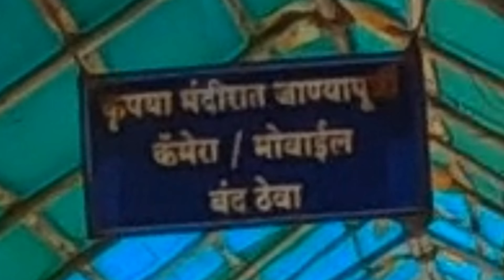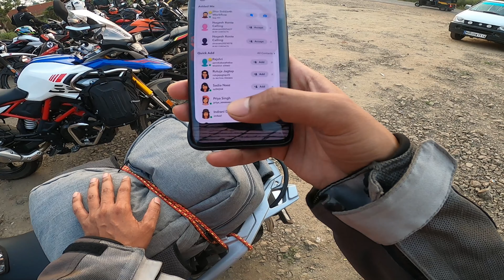Ganpati Pule to Pune Bike Ride | BMW 310GS | PART2 |Kattysride | Pune Vlogs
I upload regular bike/scooter reviews, Travel Vlogs, Product reviews, etc.

GoPro Hero 8 Black for motovlog and Vlogging

BOYA SHOTGUN MIC FOR VLOGGING

MAONA LAVILIER MIC FOR MOTOVLOGGING

Procus 4K action camera (secondary)

SJCAM SJ6 Legend (secondary)

Gorilla tripod for mobiles

Amazon basics tripod for still videos

Oneplus 7 pro for Cinematic shots

30 in 1 Action Camera Accessory Kit for all Action Cameras

Type C to 3.5mm Converter Audio Jack Adapter Cable

Boya BYM1 Wired Lavalier Microphone

Dual Fan Cooling Pad with Dual LED for laptops

GPS Tracker for Car Motorcycle Vehicle Tracking Device

Bike Mobile Holder with Charger Waterproof
CATCH me on for real time talks,